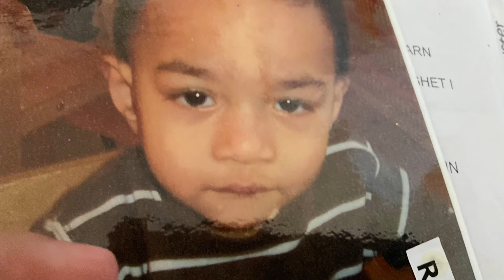Rifky Sayutinur 2006 2021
Rifky 5 Augusti 2006

Rifky 22 Maj 2021